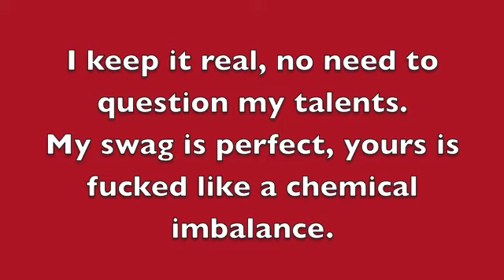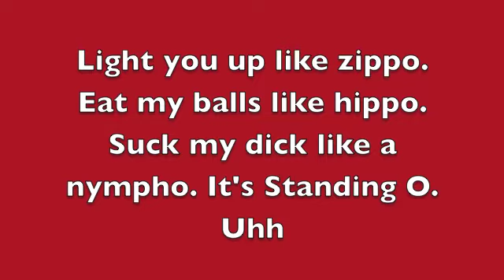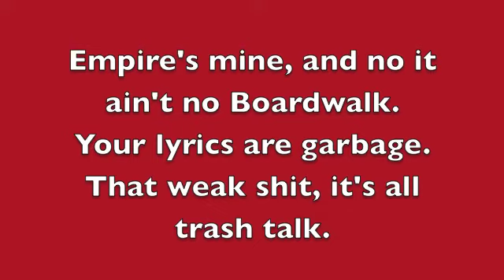Standing O - Stay Fresh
Standing O's DJ Plainview in Stay Fresh. Beat is Just Blaze's instrumental for Fabolous - Breathe.